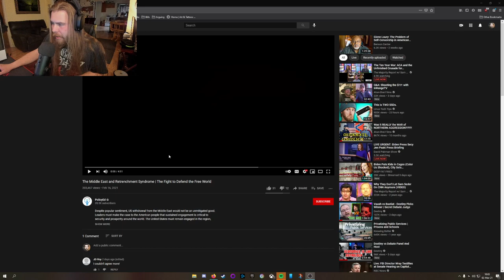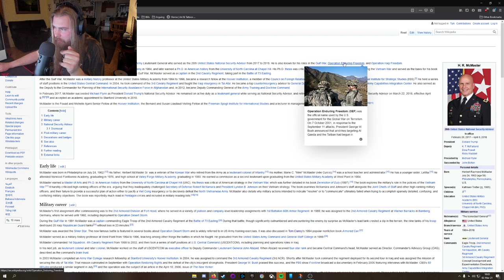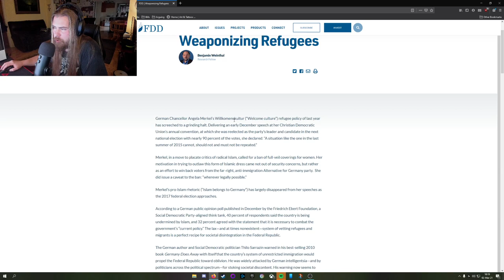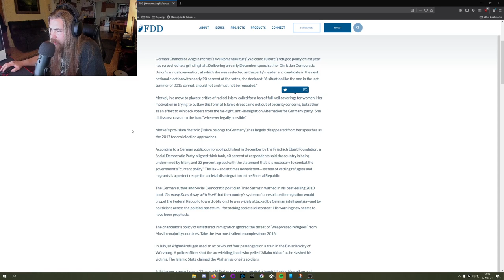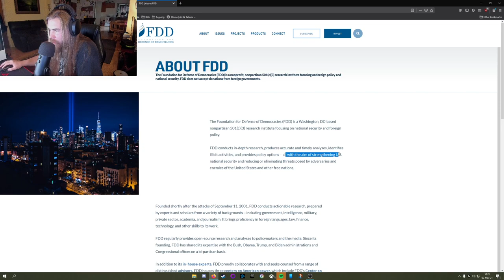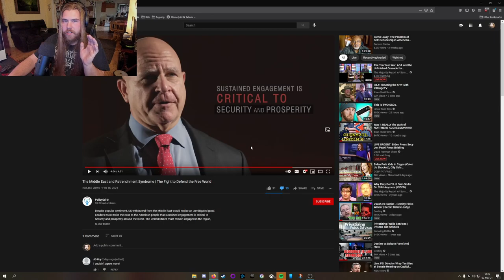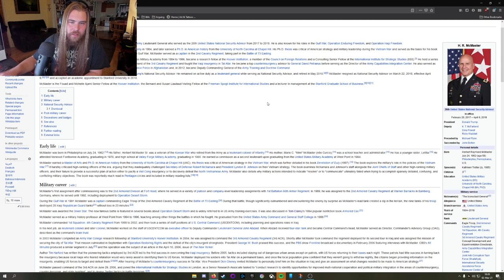Reaction: PolicyEd Pushing War Propaganda